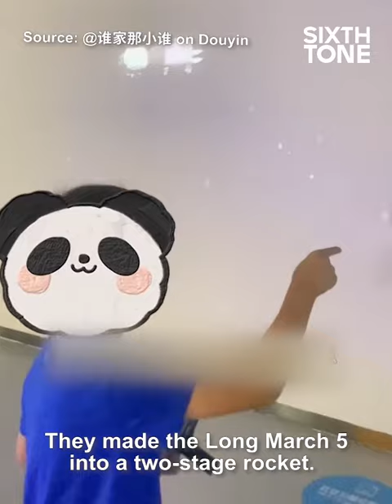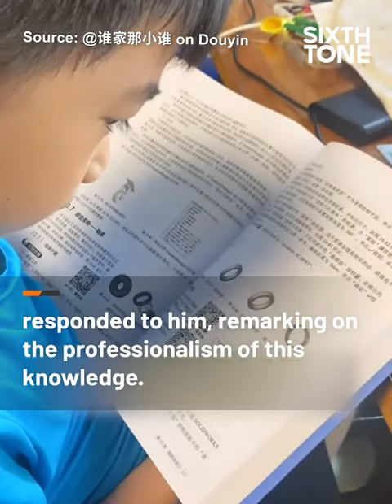Nine-Year-Old Aerospace Expert Shows Up Planetarium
Recently, a 9-year-old boy angrily pointed out a mistake in a science video shown at a local planetarium. Eventually, both the national defense technology authorities and the planetarium provided this young scholar with a response.